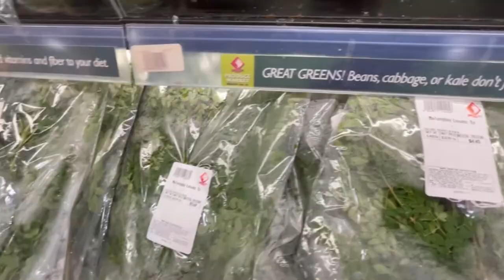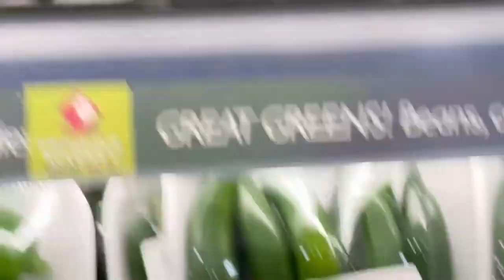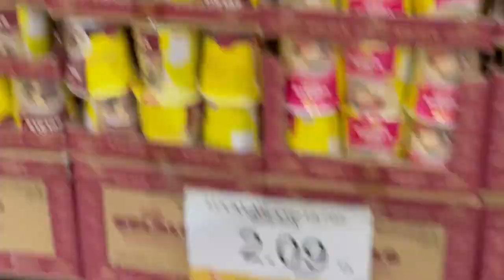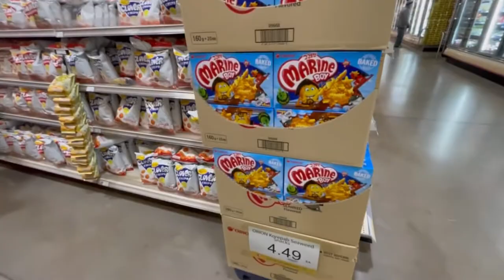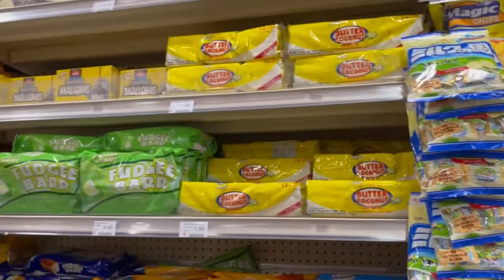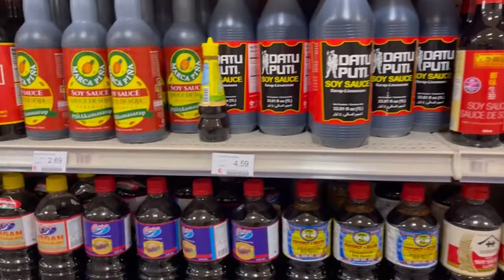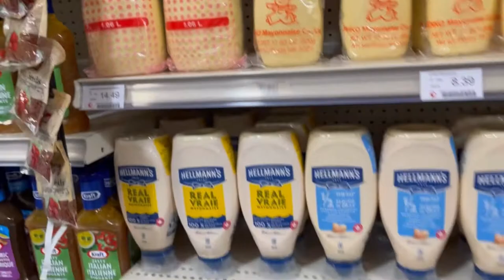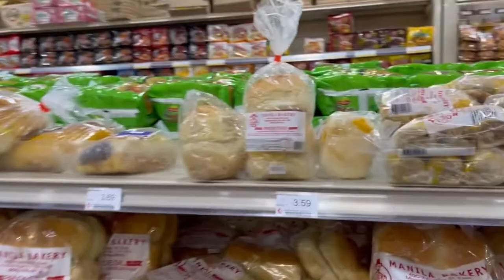Walk Through inside Seafood City| Mississauga Ontario| Asian Store | Grocery time